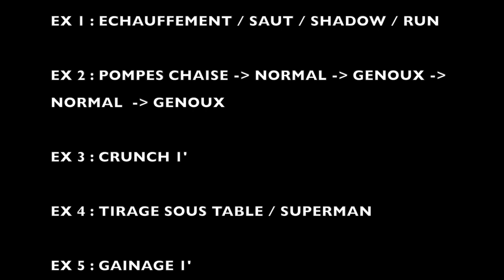ENTRAÎNEMENT MUSCULATION D'URGENCE SPÉCIAL CONFINEMENT (PROGRAMME CORONAVIRUS)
CLIQUE ICI pour recevoir Des programmes en salle GRATUIT ( 3 Niveaux )

PROGRAMME CORONA :

EXERCICE 1 : WARM UP 5’

- Sauter / shadow / squat et jumping jack

EXERCICE 2 :  POMPE À MORT (PEC)

- Pompe chaise incliné + Vrai pompe + pompe genoux + retour vrai pompe + pompe genoux à la mort

EXERCICE 3 : ABDO

Crunch 1’

EXERCICE 4 :  DOS LOMBAIRE

- Tirage sous table + superman à mort

EXERCICE 5 : ABDO

- Gainage 1 min Possibilité de mettre quelqu’un sur son dos

EXERCICE 6 : BRAS EPAULE

- Curl à mort avec bouteille d’eau ou quelqu’un dans les bras
- Triceps à mort avec bureau
- Pompes épaule

EXERCICE 7  : ABDO

- Relevé de jambe à mort

EXERCICE 8 : JAMBE

- Squat sauté + squat classique 3 temps à mort

EXERCICE 9 : MOLLET

- Sautillement sur place à mort

EXERCICE 10 : ABDO

- Gainage à mort

Qui dit confinement dit pas d'entraînement... IMPOSSIBLE !!!
Pour moi un bon confinement nécessite un bon entraînement !

Dans cette vidéo je te propose un entraînement spécial confinement de musculation à la maison.

Cette entraînement et rapide / facile à exécuter / accessible à tous et surtout très puissant !

Regarde cette vidéo attentivement et prend note de cette entraînement d'urgence.
Il n'est pas question de perdre sa masse musculaire durant se coronavirus !

BON ENTRAÎNEMENT LES VIKINGS ET BON CONFINEMENT !

|| TON CADEAU ||

Laisse moi te connaitre pour mieux t'aider viking en répondant à ce petit questionnaire :

MON SAC DE VOYAGE :

SAC NOMATIC (bonne alternative)

MON MATÉRIEL :

LUMIX G7

STABILISATEUR FEIYU G6PLUS

MICRO RODE

MICRO CRAVATE (pas cher, mais bon) 🎙

MICRO CRAVATE (meilleur)

QUI J'ETAIS ?

Un ancien fumeur de joint compulsif, mal dans sa peau, fragile d'esprit ainsi que physiquement (oui sans force), mal traité à l'école, sans caractère, peureux, geek qui repoussais les filles, peu d’amis (un peu par choix tout de même, il vaut mieux être entouré par peu de gens mais des gens de qualité) et la liste est encore longue...

QUI JE SUIS MAINTENANT ?

Une personne ambitieuse, j'ai décidé de fumer des joints de TEMPS en TEMPS (car oui je trouve cette activité tout de même agréable, le tout est de savoir ne pas être dépendant, je suis honnête), continuons. Aujourd'hui je sais dans quelle direction je sais ce que je veux et pourquoi je le veux, ma route se dessine. Aujourd'hui j'ai un mental fort, aujourd'hui je réalise mes objectifs, je surpasse mes peurs, j'ai un physique qui impose le respect, j'ai appris à me défendre... MAIS SURTOUT, Aujourd'hui je peux t'aider à faire la même chose.

MON OBJECTIF AVEC TOI ?

Je te partage en temps réelle sur cette chaîne ce qui marche, mon parcours, ce qui va te permettre de sortir de la merde.
Mon objectifs est que tu réalises que ce que tu penses impossible pour toi aujourd'hui est en réalité possible.
Tout le monde est pareil, personne n'est supérieur, seulement certains ont décidés de devenir meilleurs et tout le monde peut y arriver. Il faut simplement décider de changer.

VOICI MON RÔLE : t'aider à développer un mental fort pour réaliser tout ce que tu désires et devenir la personne que tu rêves d'être. J'en suis la preuve vivante.
Prépare toi à avoir le mindset d'un viking !